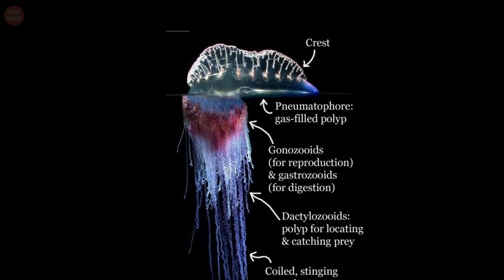Portuguese Man O' War - one of the most dangerous creatures in the sea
The Portuguese man o' war, also known as the bluebottle, is often called a jellyfish, but is actually a species of siphonophore, a group of animals that are closely related to jellyfish. Found mostly in tropical and subtropical waters, the Portuguese man o' war lives at the surface of the ocean. Since they constantly float in the ocean and their only way of locomotion is through wind and wave action, they can get trapped in shallow waters.

Like all siphonophores, it is a colonial organism, made up of many smaller units called zooids. All zooids in a colony are genetically identical, but fulfill specialized functions such as feeding and reproduction, and together allow the colony to operate as a single individual.

The pneumatophore, or bladder, is the most conspicuous part of the man o' war. It is translucent, tinged blue, purple, pink, or mauve, and may be 9 to 30 centimeters long, and rise as high as 15 cm above the water. The pneumatophore functions as both a flotation device and a sail for the colony, allowing the colony to move with the prevailing wind.